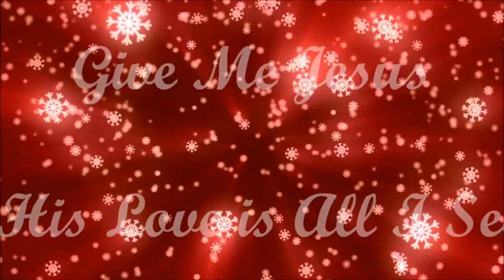"His Love is All I See" - 'Give Me Jesus' - Living Christmas Tree - Lebanon Baptist Church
"Give me Jesus". the 2011 Living Christmas Tree presented by Lebanon Baptist Church in Greensboro, NC.

The story is about a young wife, who is not a Christian, whose family is. She experiences many things during this Christmas season that shows her that she is desperately missing that "something" that she needs.

Come experience this wonderful strory about Christmas and it's reason for the season. using the wonderful music from the Brooklyn Tabernacle Choir Christmas.

This is the fifth song- "His Love is All I See"